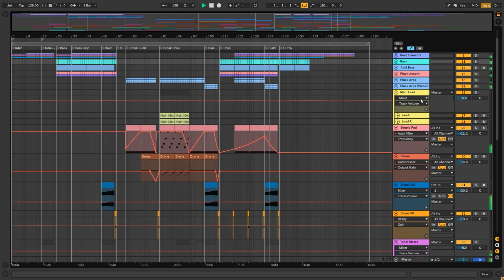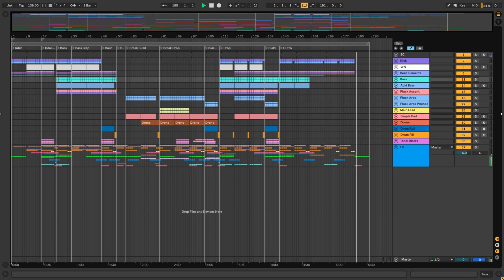SHUT DOWN - TECH TRANCE ABLETON LIVE TEMPLATE